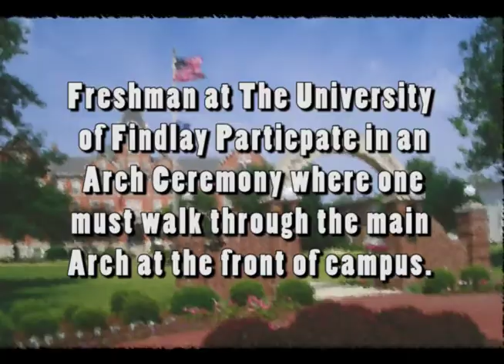The University of Findlay Arch Ceremony